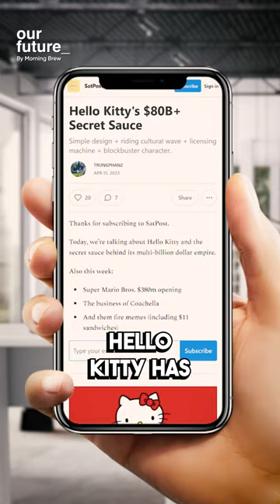Sanrio's Success: Uncovering the $89B Hello Kitty Empire👑💖